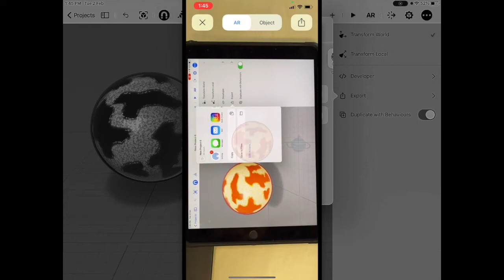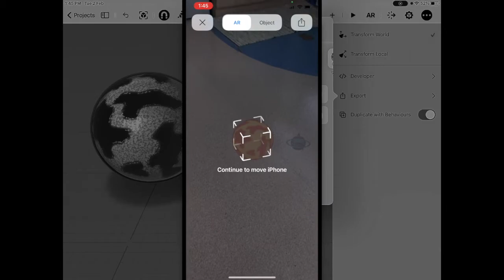Sharing USDZ files from Reality Composer on the iPad to other devices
Lesson 8 - Exporting your files as USDZ files that can be used on another device. The other devices do not have to have Reality Composer on them for the file to work.